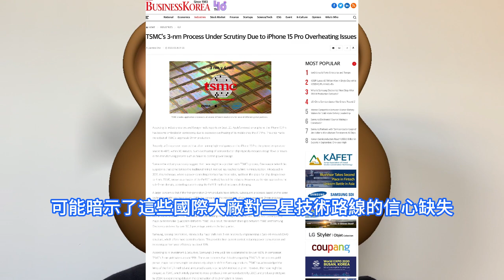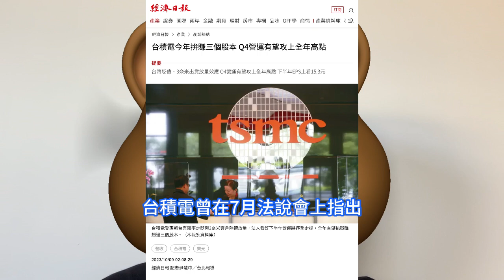瘋擴爆建！台積電3nm晶片廠3期已動工，蔡英文親站台怒贊：南科量產3奈米為目前全球唯一。第四季營收有望創全年高點，投資者看好2330。蘋果iPhone 15 Pro爆賣，A17 Pro讓三星急傻。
3nm技術的研發難度極大，雖然台積電表現不盡如人意，但三星與其設定的技術目標差得更遠。韓國媒體稱台積電3nm技術表現不盡如人意，有為三星站台的嫌疑。蔡英文總統10月上旬出席活動時表示，位於台南市的南科科學園區為目前全球唯一能夠量產3nm制程晶片的地區；南科已連續兩年產值突破兆元新台幣。